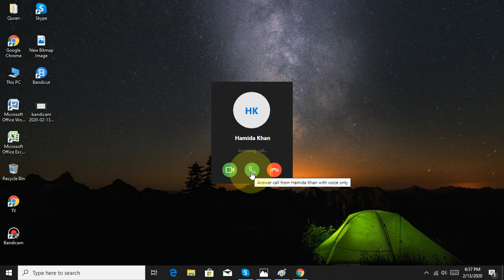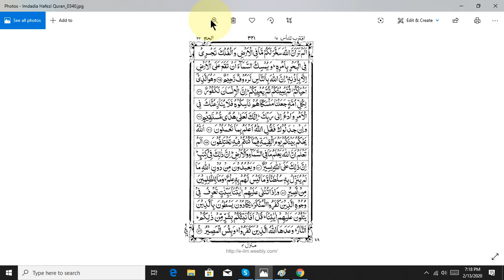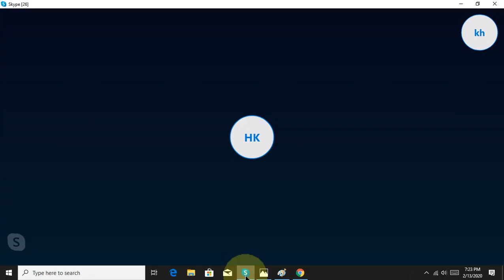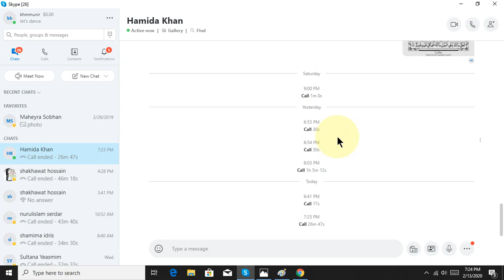learning quran basic part 43 bangla